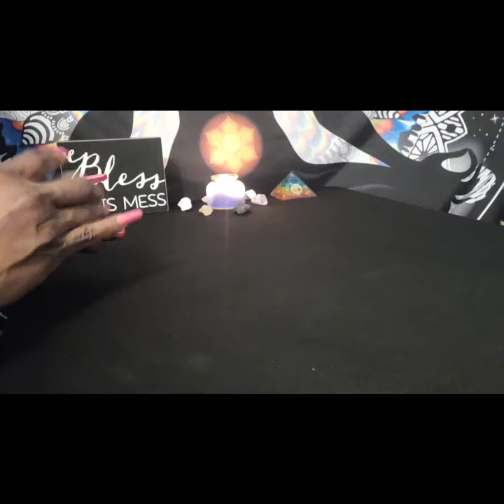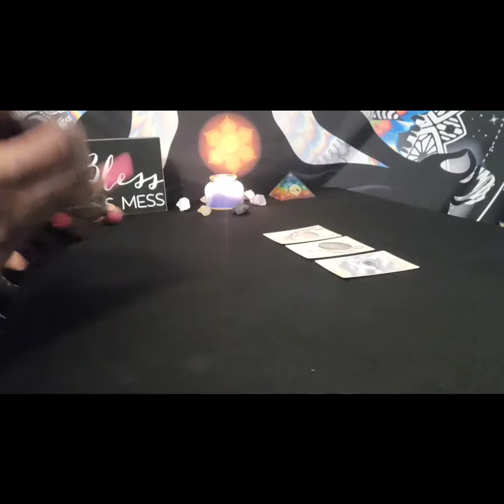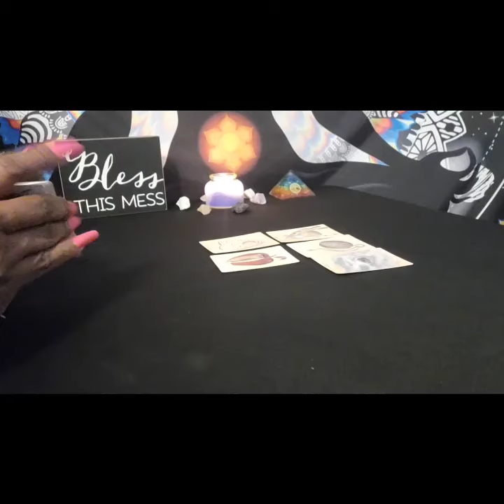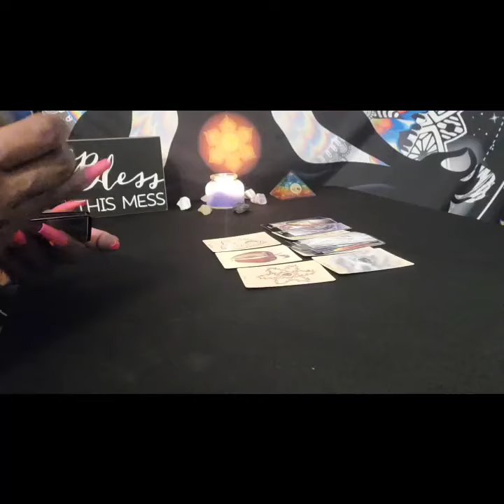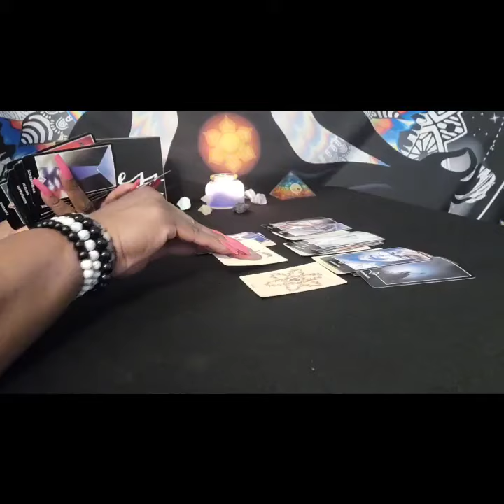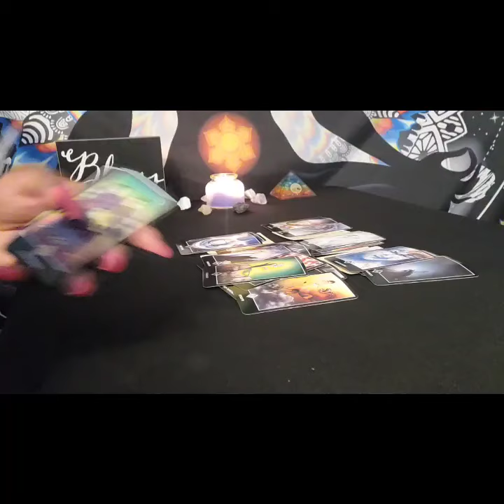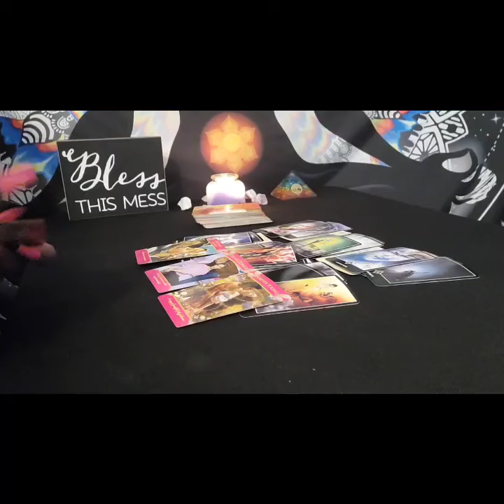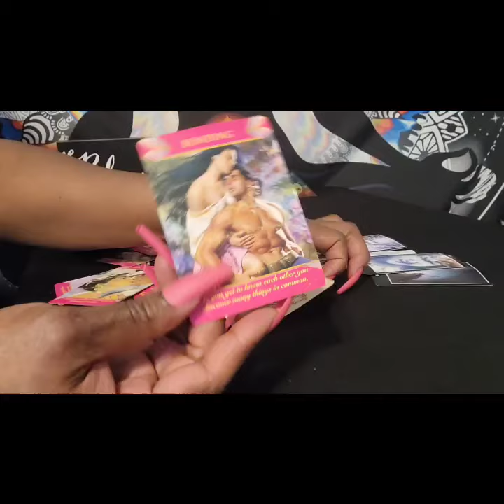TRYING TO RESIST YOU 😔BUT IT'S NOT WORKING! EXPECT A CALL📞 IN A FEW DAYS 📅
MEMBERSHIP EXTENDED READING LINK BELOW  ( ALL VIDEOS)

***NEW MEMBERS WATCH THE 2024  NEW YEAR VIDEO FIRST TO SEE CHANGES FOR 2024

* Over 200+ videos
* In-depth reading on DM: His heart space, thoughts, feelings, channeled messages & much more
* Cards will be shown more
* You will get access to ALL videos
* EXCLUSIVE VIDEOS NOT ON YOUTUBE

Love & Light